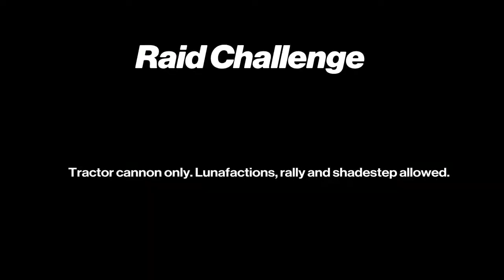Destiny 2: TRACTOR CANNON VS PLEASURE GARDENS